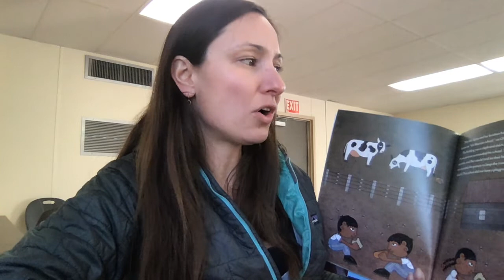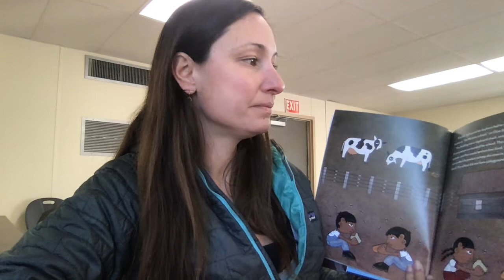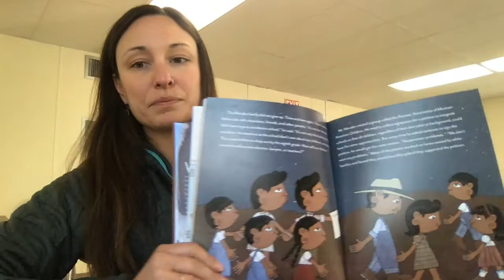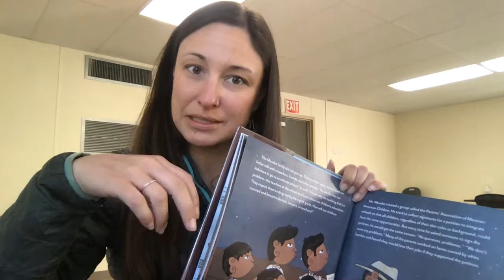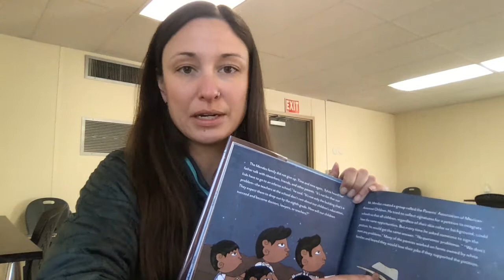Separate is Not Equal Part 3